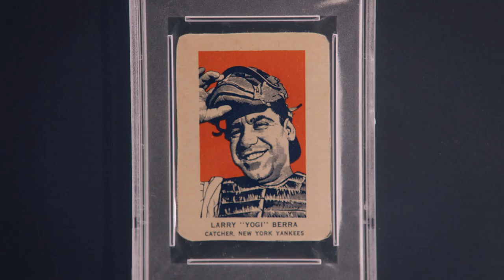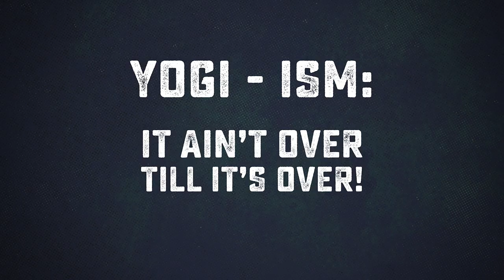IT AIN'T OVER - Official Trailer (2023)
IT AIN’T OVER is an intimate portrait of Lawrence Peter “Yogi” Berra, one of baseball’s greatest superstars. As the brilliant catcher for the most storied franchise in Major League Baseball history, he amassed 10 World Series rings, three American League MVP awards, and a staggering 18 All-Star Game appearances.